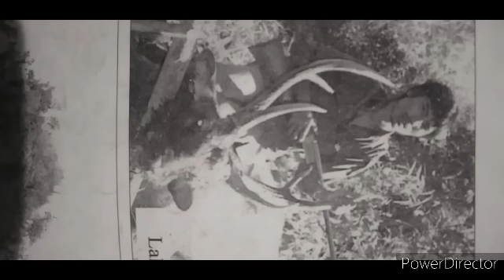Ramhuai in mit khap thei lo vin a kek.Pasaltha Lalhmuaka Part One :Niawhtlang 3 KM Sawm khua.